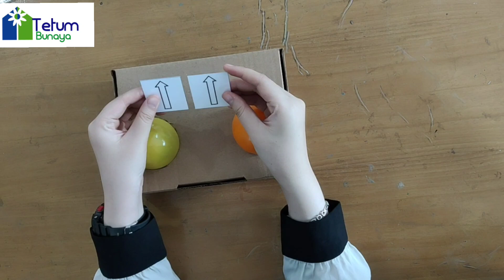Permainan Mengenal Arah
Muatan Pelajaran/Domain: Kognitif
Kelas: Antariksa (TK B)
Pemateri: Beauty Prajna W.F (Kak Beauty)